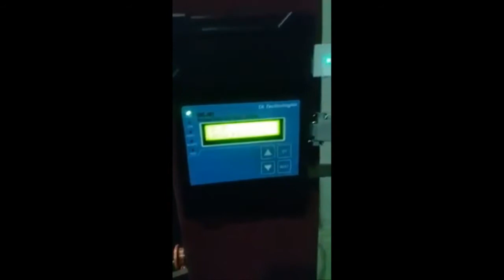[DNC One NET] Fanuc 18i running with DNC One NET drip feeding